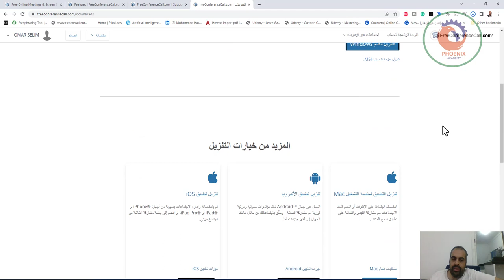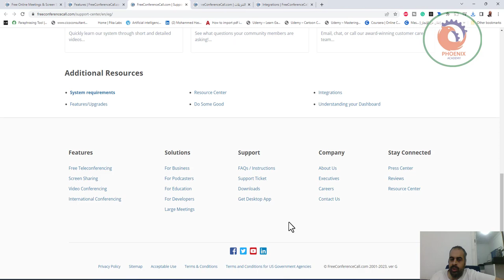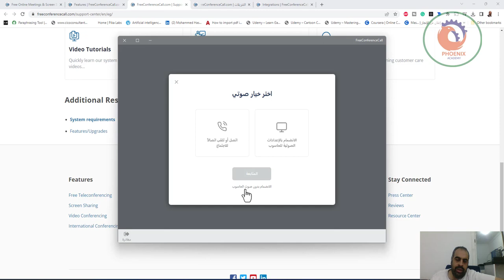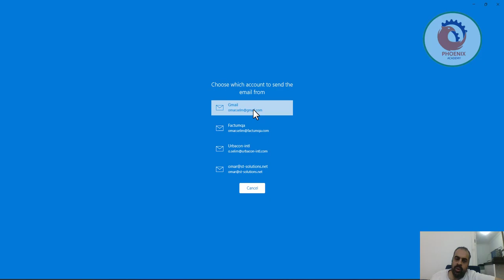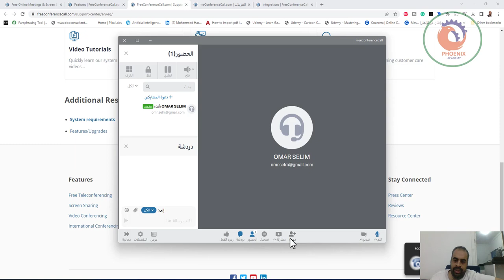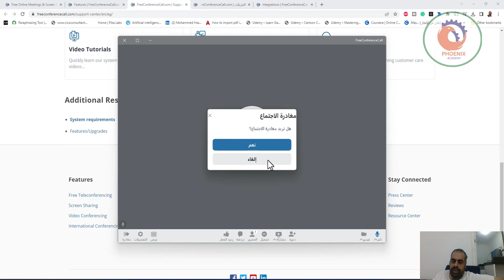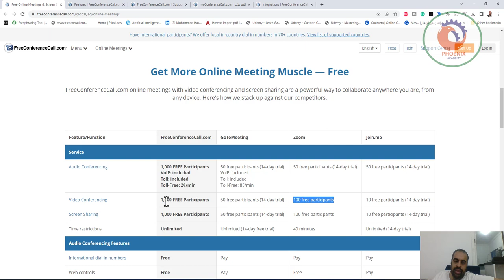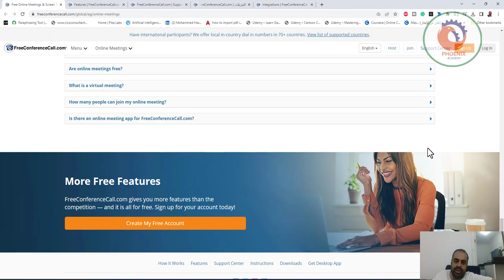freeconferencecall برنامج اجتماعات مجاني و يسمح لالف شخص منافس قوي للزوووم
❤️ روابط التواصل
✅ انستجرام